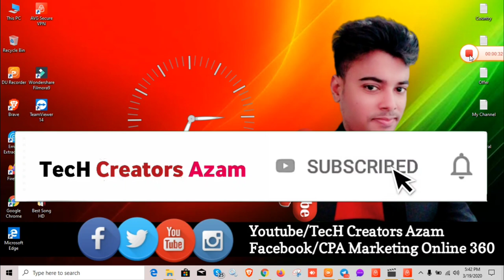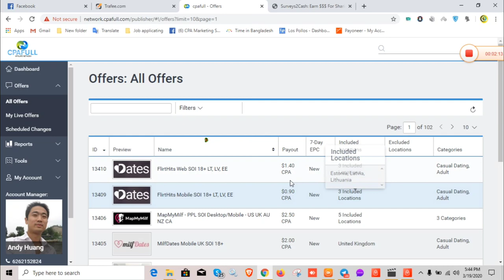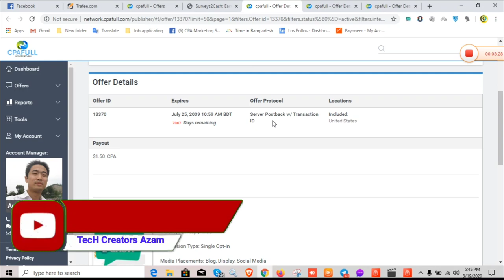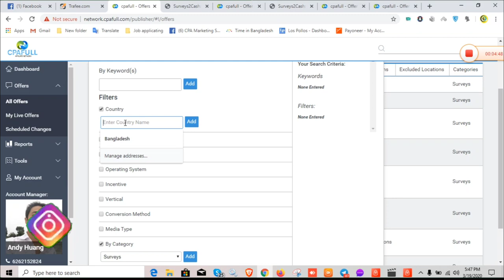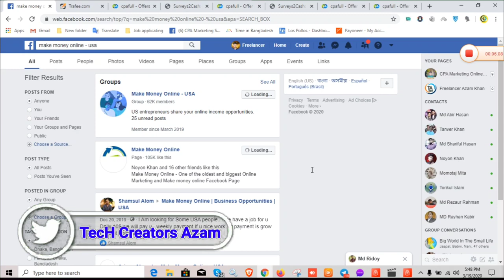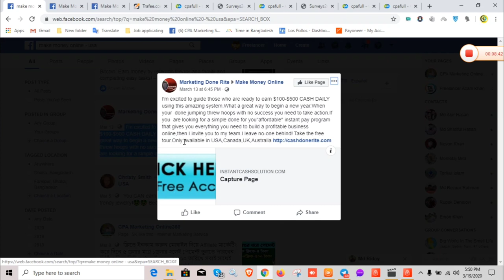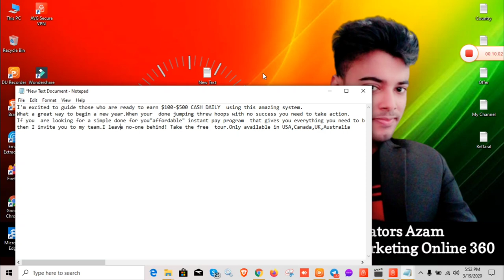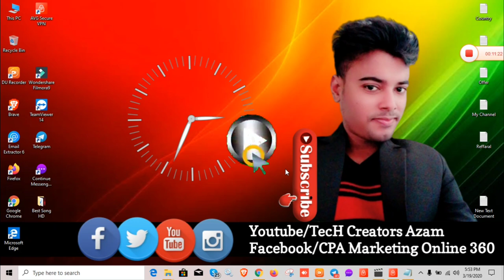Facebook Marketing Bangla Ttutorial|Facebook Marketing 2020|Cpa Marketing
ফেসবুক মার্কেটিং করে ৫০ ডলার দিনে।CPA Marketing bangla tutorial|Facebook Marketing Bangla|CPA 2020

সরি আজকের ভয়েস টা ভালো হয়নি।

সিপিএ মার্কেটিং যারা নতুন করতে চান তারা এই ভিডিও টি দেখুন সাথে ৬ মাসের পেমেন্ট প্রুফ।

মোবাইল দিয়ে Dslr এর মত পিকচার এডিট করুন অ্যাপ ছাড়াই।

সিপিএ মার্কেটিং করে মাসে ৩০০+ ইনকাম করুন।

প্রতিদিন আনলিমিটেড ট্রাফিক একদম ফ্রিতে।৫০০+ লাইভ দেখুন।

MY Facebook Profile  কোনো হেল্প পেতে ইনবক্স করুন।

আমাদের লাইভ ক্লাস করে ২/৩য় ক্লাসে ইনকাম করতে পারবেন গ্রান্টি সহকারে কাজ শিখানো হয় ওকে।আগ্রহী হলে ইনবক্স করুন আমাদের পেজে।

সব সময় আমাদের লাইভ ক্লাস এর বিস্তারিত জানতে পেজে মেসেজ করুন।

Tags.